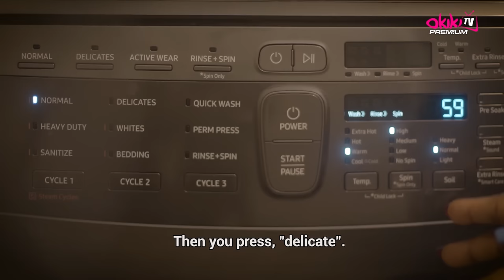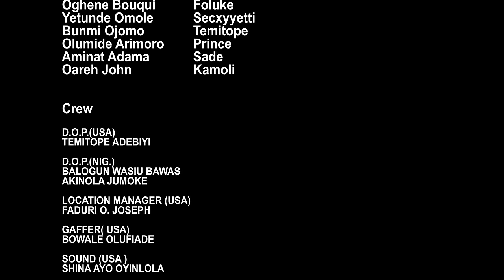OMO MUSHIN NI YANKEE -Latest 2024 Yoruba Movie Starring Faduri Joseph, Fausat Balogun, Olayemi Jimoh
Watch Omo Mushin in this comedy piece as Baba Fado turns America upside down with his team.

OMO MUSHIN NI YANKEE - Now Showing on Youtube.com/@okikipremiumtv.

Starring;
Faduri O. Joseph
Fausat Balogun
Olayemi Jimoh
Juliet Jatto
Ajoke Isijola
Stella Ebegbune
Mistura Asunramu
Awele Odita
Okikiola Abisola
Taiwo Amasa
Ola Ogunkoy
Laide Akinloye
Shinaayo Oyinlola
Tofunmi Adesanya
Adetokunbo Adewale
Oghene Bouqui
Yetunde Omole
Bunmi Ojomo
Olumide Arimoro
Aminat Adama
Oareh John

DIRECTOR
Faduri Joseph
Titi Jeje

POWERED BY
Okiki PremiumTv